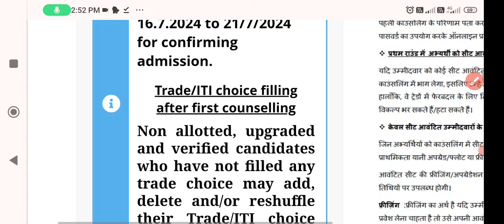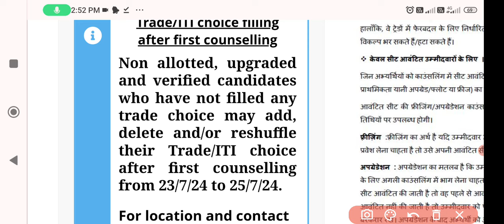दिल्ली iTi First Round Couselling की आज Date खत्म | Delhi ITI Second Merit List Kab Aayega 2024